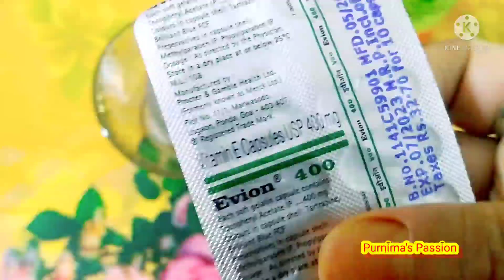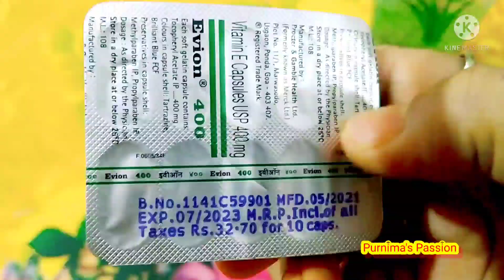নিজক সময় দিলোঁ/kola dag/wrinkles/Assamese Vlog/beautiful/enjoy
Yours Queries
Assamese Vlog
kola dag
wrinkles
beautiful
Vlog Assamese
Assamese Vlogger
Assamese video
Vlog

Background music creator link